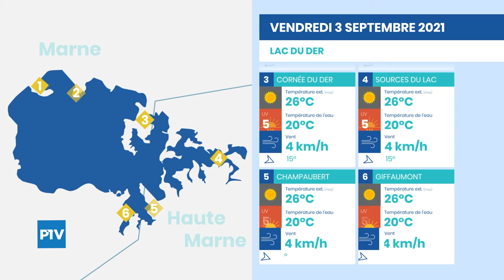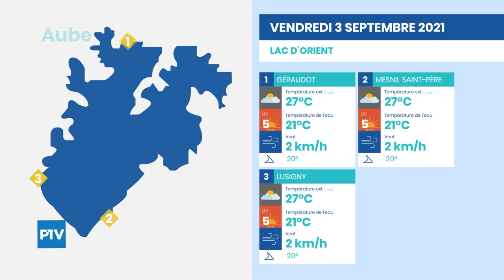La Météo des plages | Vendredi 3 Septembre 2021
Vos prévisions météo sur les lacs de la région du 3 Septembre 2021.